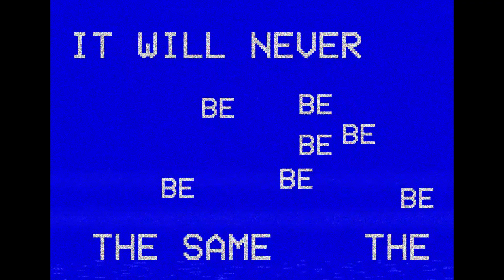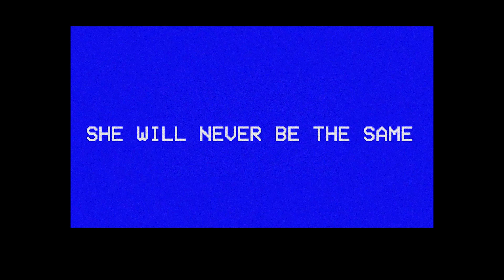No Signal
El Dorado High School HorrorFest Entry